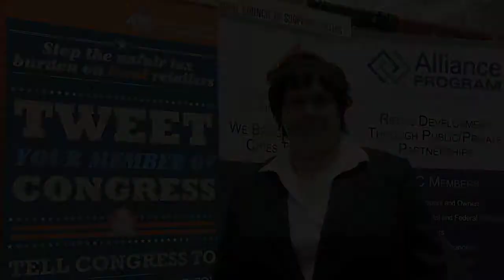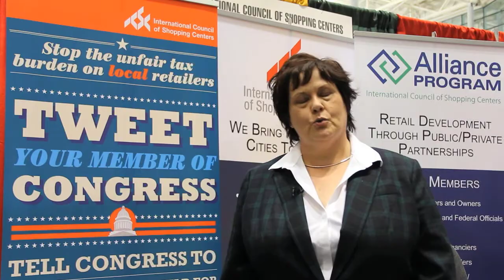Cynthia Stewart, International Council of Shopping Centers, Internet Sales Tax Fairness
Cynthia Stewart, Director of Community Relations, International Council of Shopping Centers, talks about internet sales tax fairness. efairness.